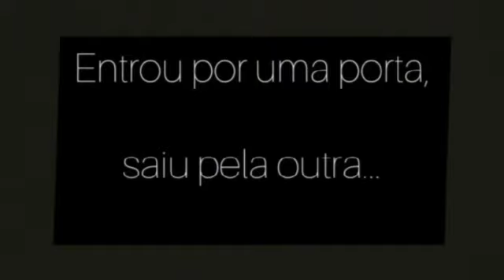Poesia para todas as idades - ASA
Olá pessoal!

Durante o período da quarentena, professores, socioeducadores e profissionais da saúde dos CEIs, CCAs e CDI administrados pela ASA compartilharão conteúdos com vocês por aqui.

Hoje, a socioeducadora Flora do CCA Pássaros utilizou a criatividade para propor uma atividade voltada a liberdade de expressão.

Crie seu teatro de sombras em casa e compartilhe a gente!